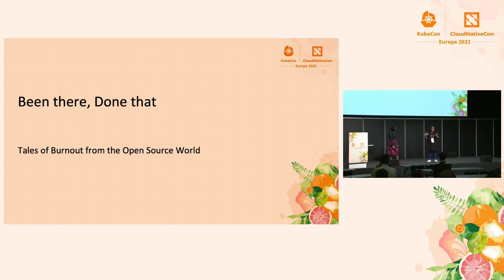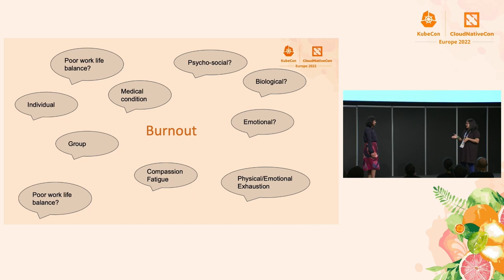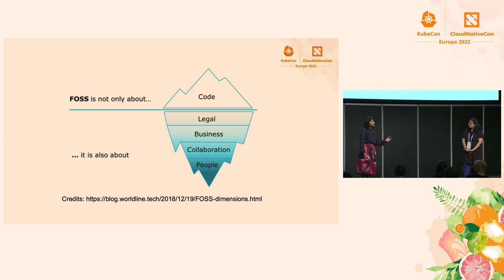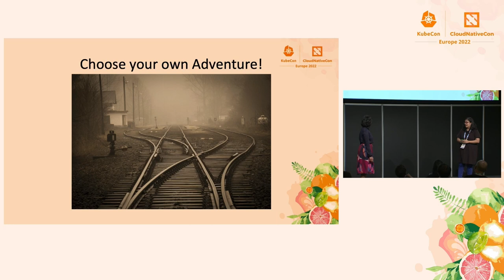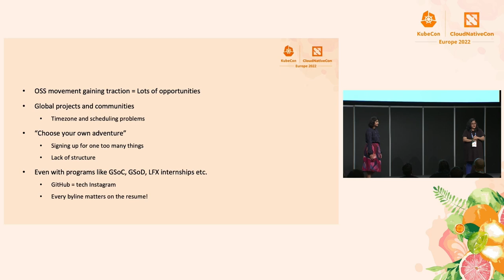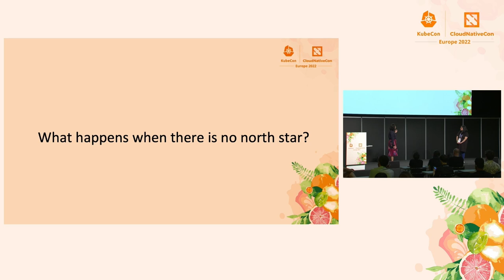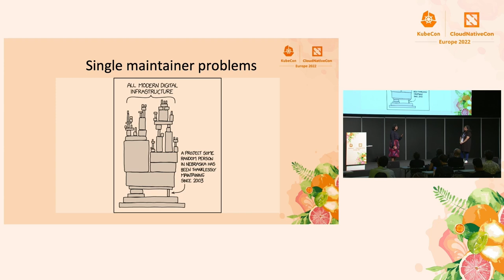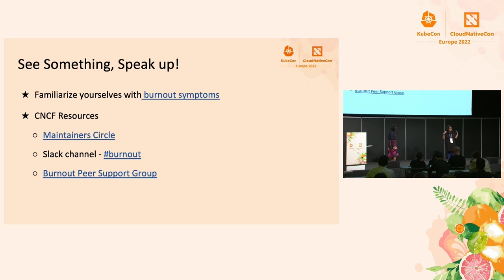Been There, Done That: Tales of Burnout from the Open Source W... Savitha Raghunathan & Divya Mohan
Been There, Done That: Tales of Burnout from the Open Source World - Savitha Raghunathan, RedHat & Divya Mohan, SUSE

Staying home has erased the line between work and life for many folks in the tech industry and around the world. Initially the extra commute time was utilized by many, including the speakers, for learning new tools, skills, and technologies. This boon eventually turned out to be a double-edged sword with overcommitting at or/and outside work leading to an overall feeling of overwhelming stress. In this talk, Divya & Savitha will share their own experience with overcommitting over the course of the pandemic and reflect on how they could have handled it better. At the end of the session, attendees will walk away knowing when to stop saying yes and how to draw their own boundaries thereby reclaiming their work-life balance.